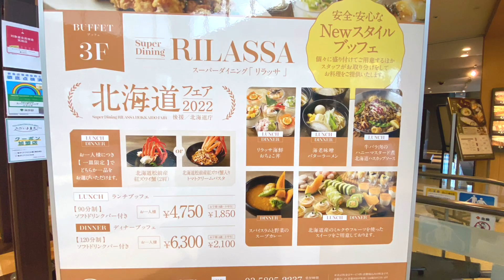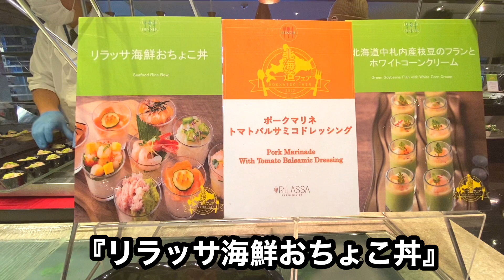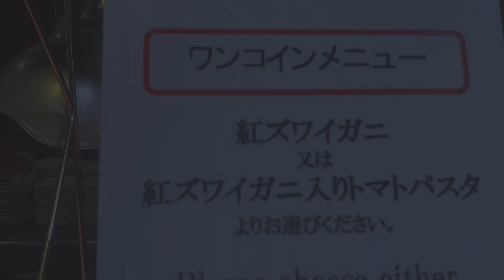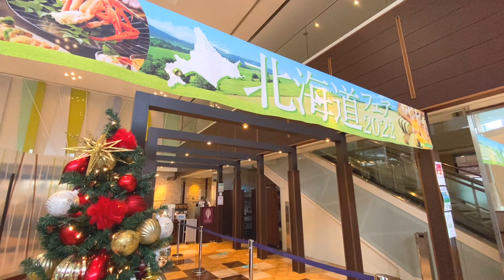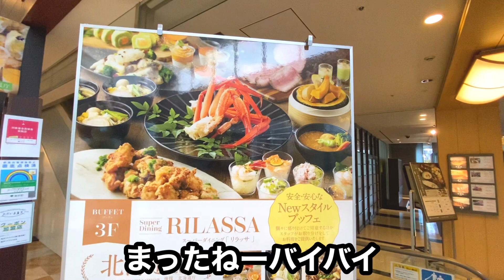【カニ食べ放題】ランチブュッフェ⭐︎東京ドームホテルの『北海道フェア』でその蟹は…カニ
蟹食べ放題ってなぜか、惹かれてしまいますよね
美味しくいただいて参りました

【もくじ】
00:00 あいさつ
02:05 ビュッフェ会場へ
02:53 海鮮おちょこ丼
04:48 茹で紅ズワイカニ
06:45 紅ずわいパスタ
07:44 フカヒレ姿煮
08:20 いくら丼
09:15 デザート

【ホテルビュッフェ】朝から海鮮爆食いで幸せビュッフェ ラビスタ東京ベイ | 東京ビュッフェラボ

【食べ放題】ザ・キャピトルホテル東急の中華オーダーバイキング 過去一の大食い 星ヶ岡 オーダー式バイキング スペシャルトリート 2022

【築地食べ歩き4軒】寿司、ホルモン、海鮮、スイーツ🤤ひとり気ままに食べ飲み歩き【ごはん日記#89】Tokyo Food Vlog - Tsukiji Fish Market

【爆食い】磯丸水産で1万円大食いするまで帰れません！海鮮も刺身も食べ放題！